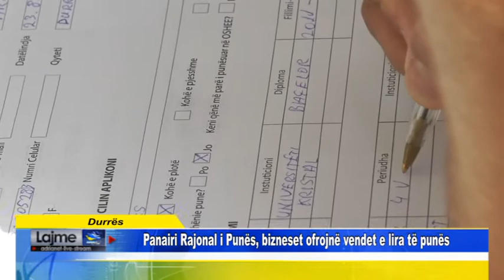Durrës Panairi Rajonal i Punës, bizneset ofrojnë vendet e lira të punës